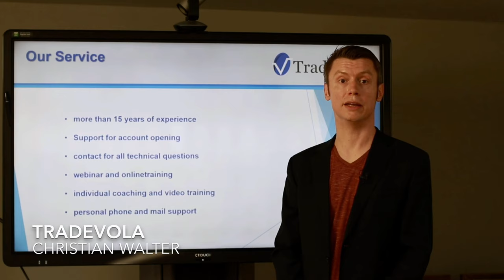Interactive Brokers Support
Get a small insight into our Interactive Brokers Support.
Let us present a Like and ask us questions in the comments.

why invest
why invest in shares
investing for beginners
investing guide
how to invest in the us market